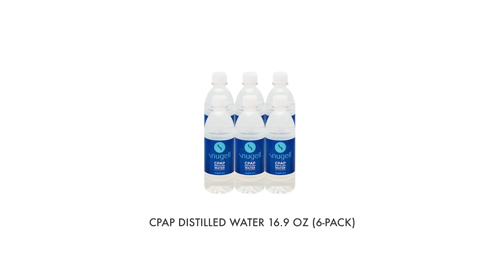CPAP DISTILLED WATER 16.9OZ 6 PACK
Snugell™ Distilled Water helps prolong the life of CPAP devices by keeping humidifier chamber clean of bacteria, and free of mineral deposits. Our multipurpose distilled water can be used in CPAP devices, humidifiers, facial steamers, nasal cleansing pots, and for general cosmetic cleaning purposes.

16.9 OZ · STEAM DISTILLED · FILTERED · UV & OZONATION